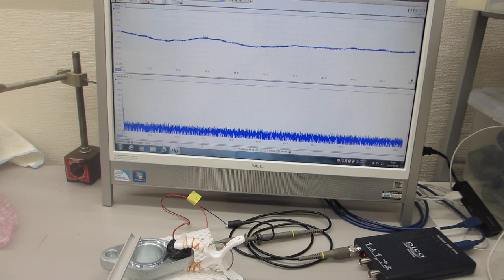オリジナル超音波プローブ開発に関する、物の表面を伝搬する表面弾性波の伝搬特性実験（超音波システム研究所）